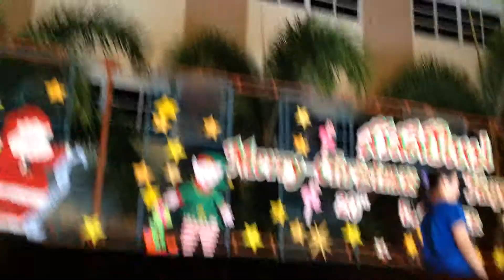Lucy Rowe - BEST School Christmas Performance - 2013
Lucy and classmates perform on stage at the Burapha BEST School Christmas Party on Friday December 20 2013